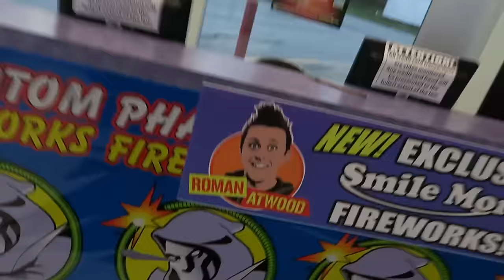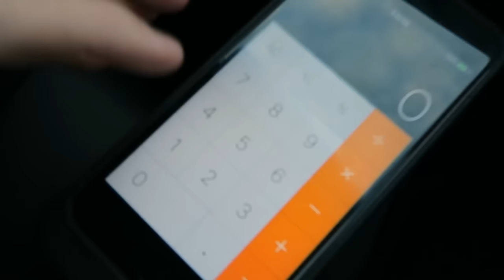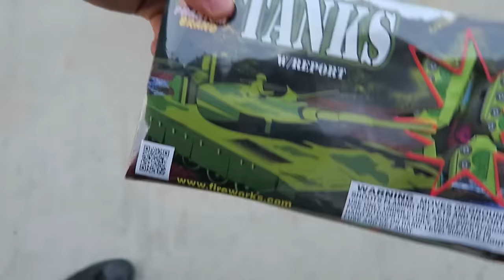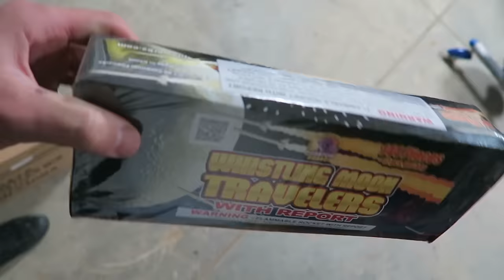3,000 ROCKET EXPERIMENT!!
DO NOT TRY THIS!! Please do not ever try this. You can always laugh at me when I mess up. haha. Thank you so much for pushing the channel so hard. I wouldn't be where I am right now without you! My family and I are so grateful for you! Thank you!